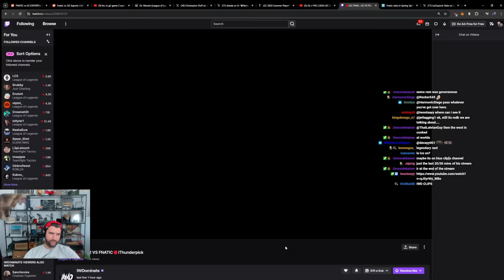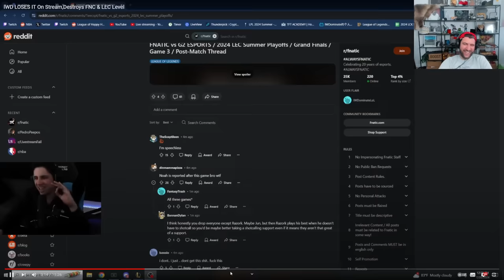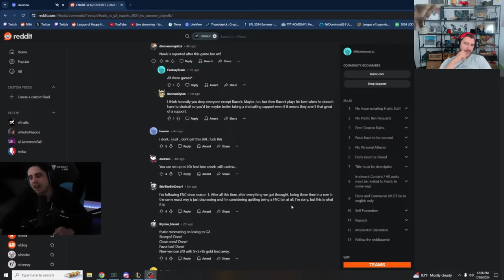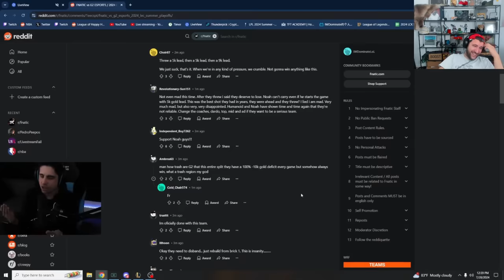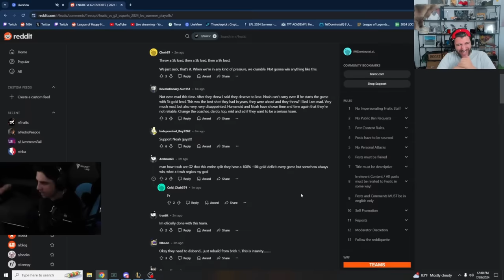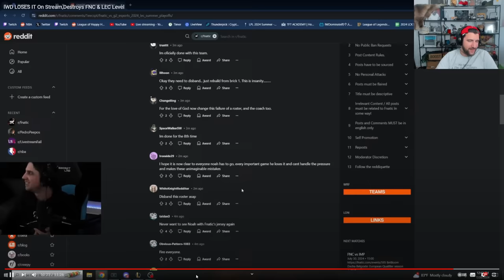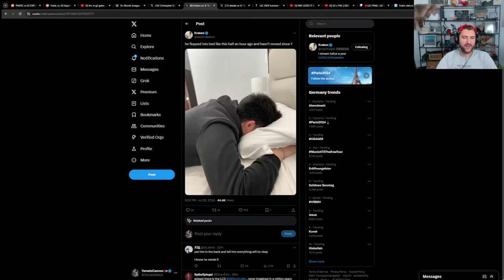Yamato Reacts to Dom's GENERATIONAL RANT on the State of LEC After the FNC vs G2 Finals